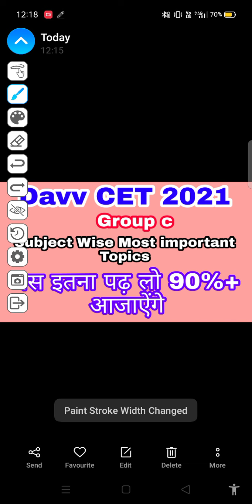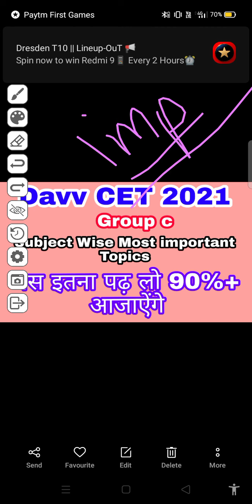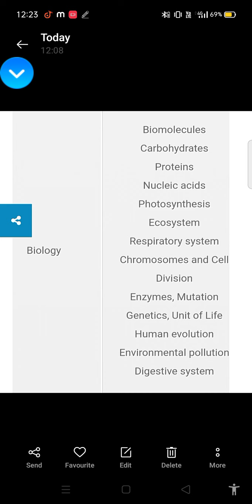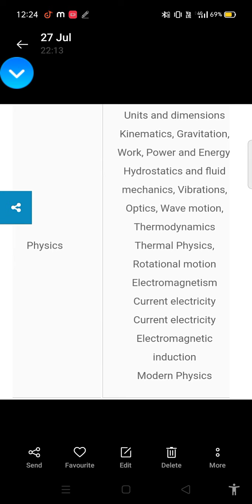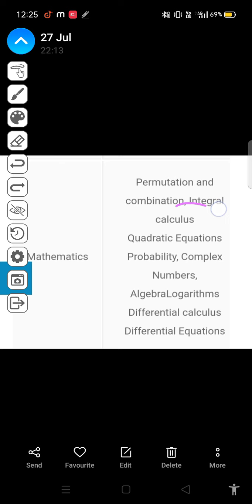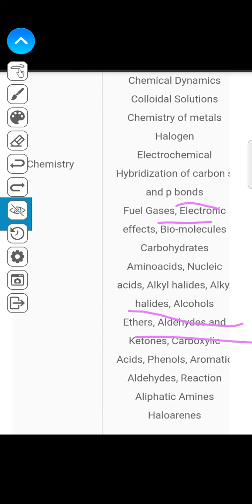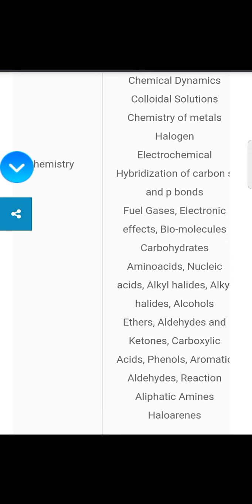Davv CET || Subject wise Topics 2021-22 group C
Hii friends and beginning with group see cet d a v v preparation, if you want to prepare, please join our whatsApp group